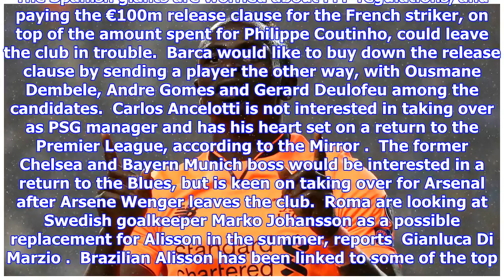Transfer news & rumours LIVE: Man Utd make Kroos top target | Goal.com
Manchester United have identified Real Madrid's Toni Kroos as their top target for the summer transfer window, reports The Independent . Jose Mourinho has admitted that he will be in the market for a new midfielder, as Michael Carrick prepares to head into retirement. Kroos is considered to be the ideal candidate to fill that role, with the World Cup winner having been a long-standing target for those at Old Trafford. Liverpool are ready to put improved terms to Sadio Mane, according to the Liverpool Echo. His current deal is already set to run until 2021, but the Reds are prepared to discuss a new deal after seeing the Senegalese star become a key figure alongside Mohamed Salah and Roberto Firmino. Chelsea, Arsenal and Liverpool have all put offers to Real Madrid midfielder Marco Asensio, reports Diario Gol . The 22-year-old has sparked transfer talk as he struggles for regular starts amid fierce competition at Santiago Bernabeu. Arsenal and Tottenham have seen the transfer path clear...